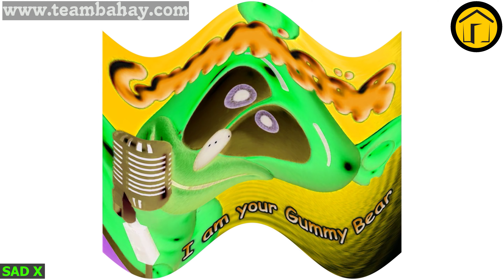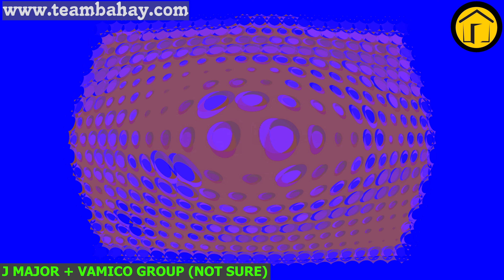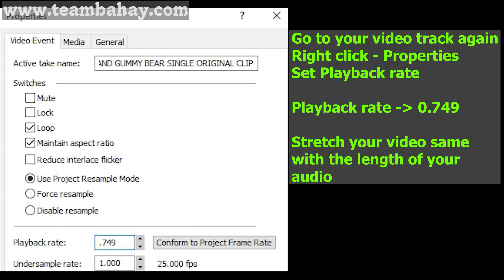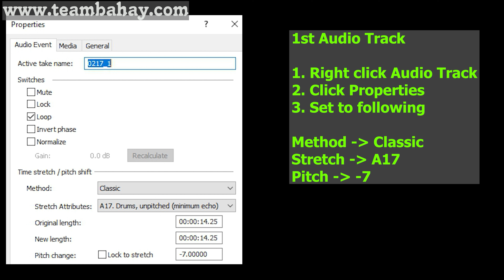(VIDEO TUTORIAL) SUPER WEIRD EFFECTS HALLOWEEN REMAKE Gummy Bear Gummibär Song 18 | VIDEO/AUDIO EDIT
Language: ENGLISH
NOT INTENDED FOR KIDS, THIS VIDEO COMES WITH TUTORIALS FOR VIDEO EDITORS' REFERENCE

EFFECT USED: CRYING X, CLEARER, G MAJOR 10, FMAJ VOCODER, J MAJOR, SAD X,  G MAJOR 200, LOW VOICE, MARI, LOST EFFECT

Timeline
00:00 - Intro
00:04 - NAME OF REQUESTOR
00:08 - NORMAL VIDEO
01:39 - FAST
02:25 - REVERSE
03:56 - How to make LOW VOICE EFFECT IN VEGAS
04:31 - How to make SAD X EFFECT IN VEGAS
05:11 - How to make FMAJ VOCODER EFFECT IN VEGAS
06:01 - OUTRO

Thanks!

This video comes with a tutorial. A good reference for people who  is making some video effects in the future.